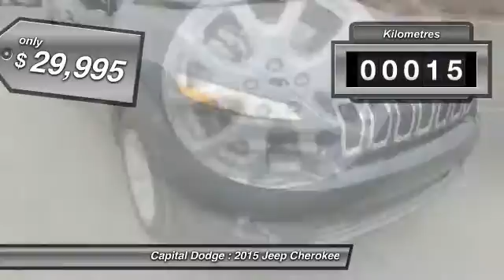2015 Jeep Cherokee Ottawa Ontario E00303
2015 Jeep Cherokee North

Capital Dodge
2500 Palladium Drive, Unit 1200

Be Your Own Santa Sales Event!